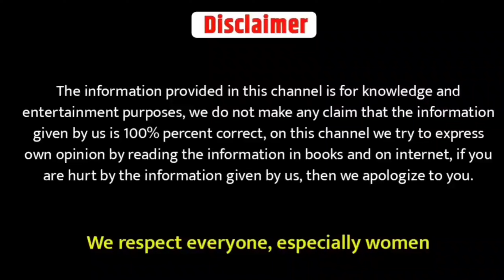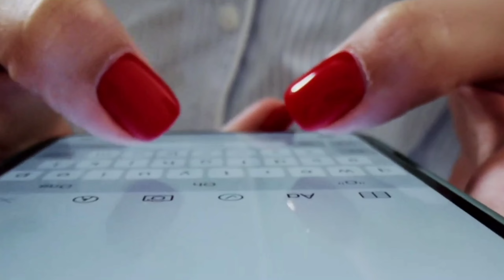छोटी लड़की को ये इशारा दो पट जाएगी | Chhoti ladki kaise patate hain | How to Attract Short Girls